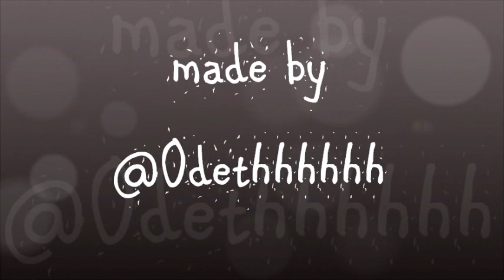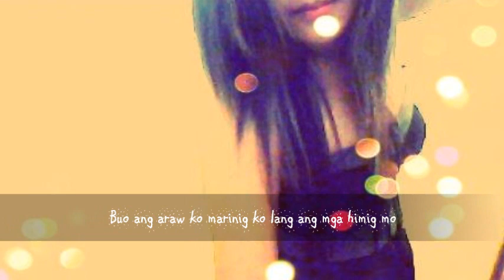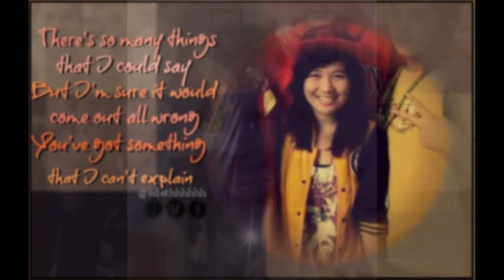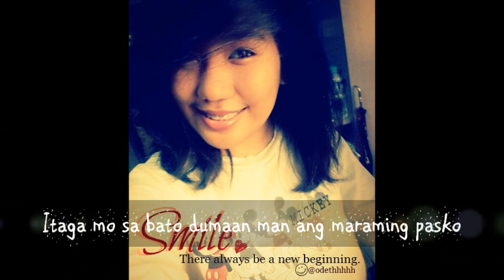Buko - Jireh Lim (cover)